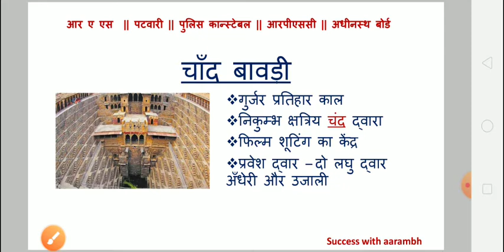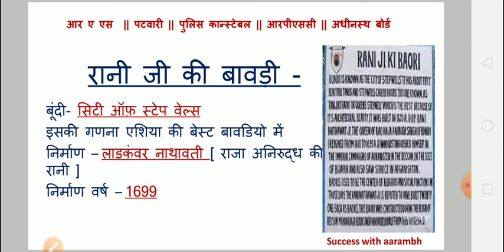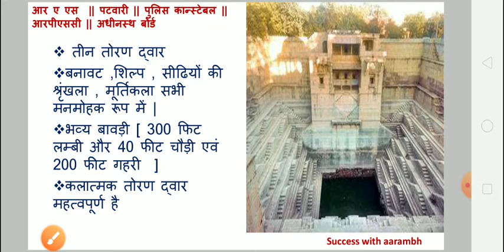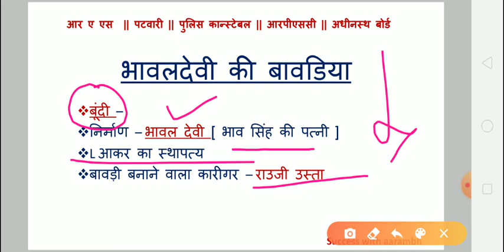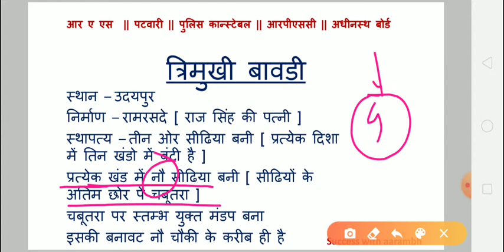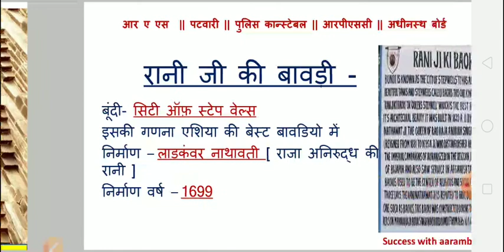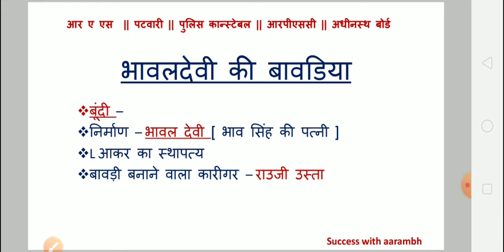राजस्थान की बावड़ियां - part 2( हिंदी मे ) II PATWAR II RAS II 2nd grade II 1st ग्रेड II RPSC।।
UPSC II UPPSC II RAS II CAPF II MPPSC II IFS ll RO ll UPPCS LOWER ll patwari ll police constable ll ldc ll udc ll 1st grade ll 2nd grade
यह इस लेक्चर का PDF पाने के लिए टेलीग्राम ग्रुप ज्वाइन करें।
Link.